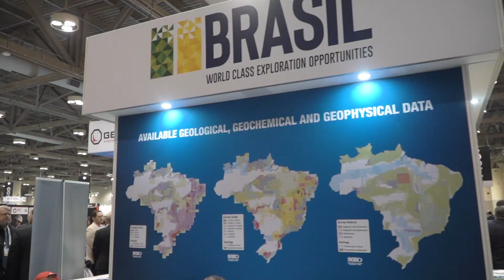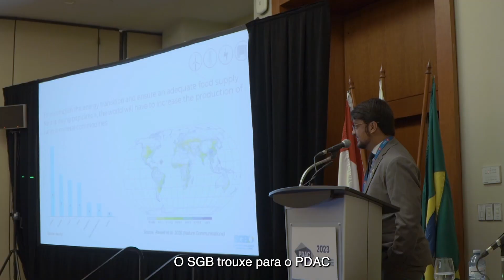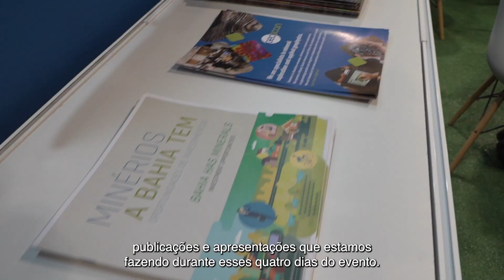Missão brasileira destaca potencial brasileiro de minerais e realiza negociação de investimentos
👏 A participação do SGB no PDAC2023 teve como objetivo principal mostrar ao mundo nossas diversas reservas minerais e as múltiplas oportunidades para produção de minérios que o território brasileiro proporciona. Veja o que rolou no maior evento mundial do setor!